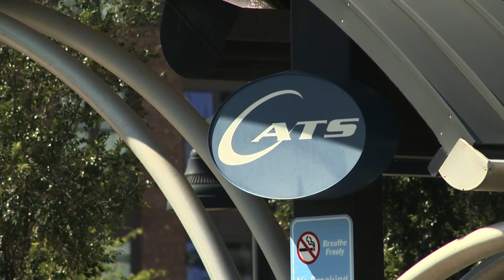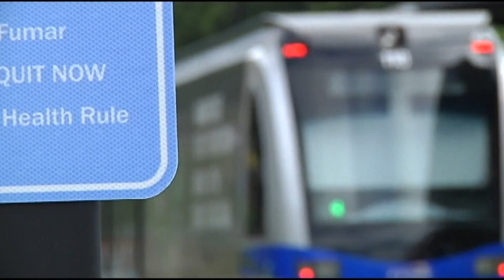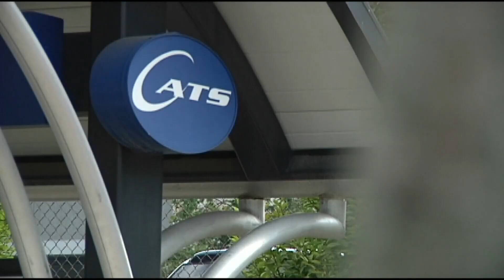MTC meeting happening Wednesday as Mecklenburg County town leaders call for more input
Leaders in the Charlotte area are demanding big changes over who manages public transportation in Mecklenburg County.

The Metropolitan Transit Commission is meeting on Wednesday evening. This comes as several mayors and elected leaders who sit on the board want more power over the Charlotte Area Transit System (CATS). The MTC is asking for an overhaul of the board that oversees CATS with the goal of gaining more oversight of the transit agency.